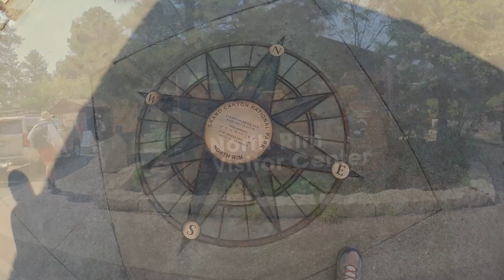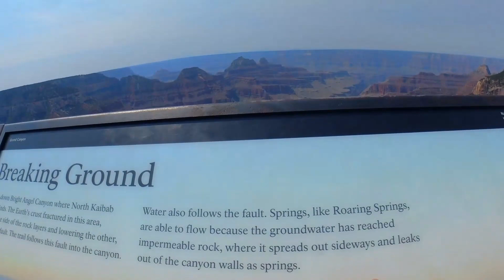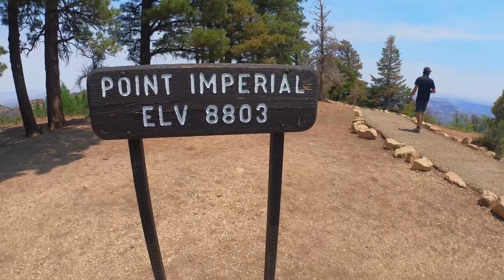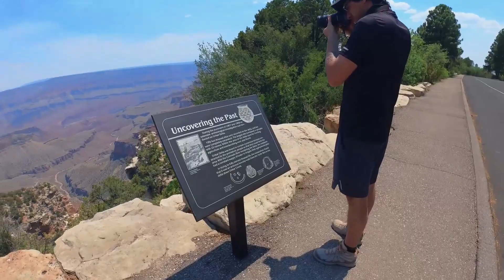Gran Cañon del Colorado North Rim Grand Canyon - un destino imperdible!! Dia 8 Tour USA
Hola a todos!! Bienvenidos a nuestro canal viajero  🚚🚢✈🚆 !!!

Somos Tai y Facu de Uruguay, y nuestro sueño es recorrer el Mundo🌎 en Motorhome (Camper) 🚌.

En el dia de hoy les mostraremos el hermoso parque del Gran Cañon, recorrimos la zona norte del parque con hermosas hikes y vistas panoramicas!

Estamos recorriendo la costa oeste de USA y nos tomamos 1 mes para hacerlo, segui nuestras aventura y nuestro recorrido!!!

Esperemos que les gusten nuestros videos, si es asi porfavor ayudanos!! 💖🧡💛💚💙💜🖤

✨Puedes apoyarnos en muchas formas a poder seguir cumpliendo nuestros sueños viajeros para poder seguir creando contenido!!:

✨Desde ya muchísimas gracias por todo su apoyo!!! ✨

- Tai y Facu -

# GrandCanyon
# GranCañon